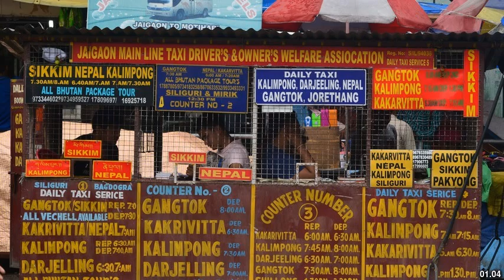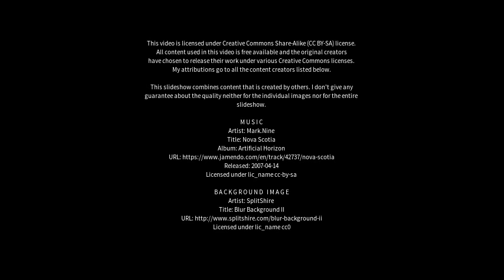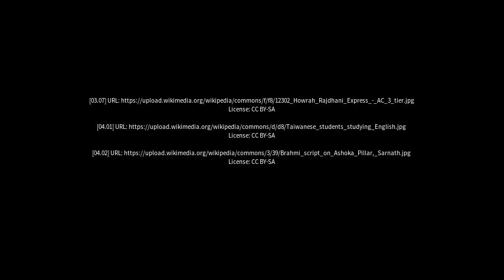Best places to visit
Best places to visit - Jaigaon (India) Best places to visit - Slideshows from all over the world - City trips, nature pictures, etc.